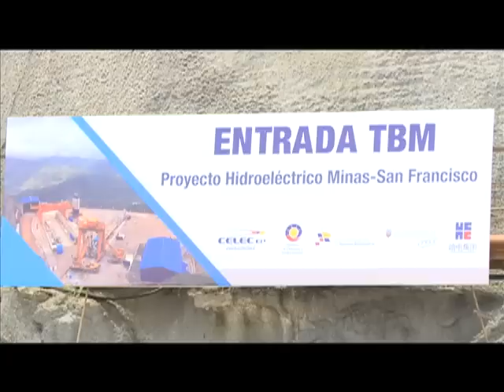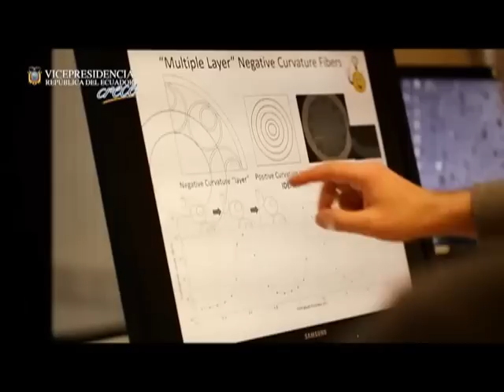EC405: Estudiantes y periodistas conocen la obra del Gobierno a través de visitas periódicas.